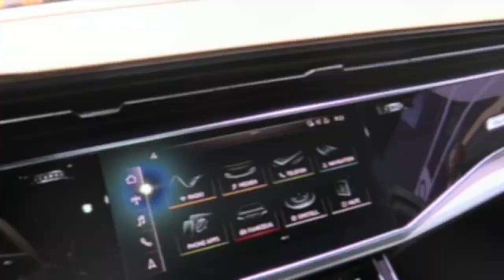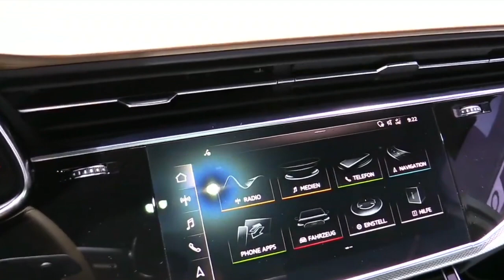2020 Audi Q7 50 TDI Quattro FullSys Features | Exterior Interior | First Impression HD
2020 Audi Q7 50 TDI Quattro FullSys Features | Exterior Interior | First Impression HD